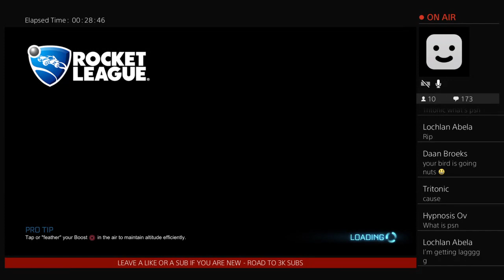ROCKET LEAGUE- SICK STREAM - SHOUTING OUT ALL NEW SUBS + ROAD TO 3100 SUBS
Feel free to join my streams i stream daily and i find it so fun!

Hey guys im just a casual gamer that loves to have fun and play games with friends and subscribers

i try my best to stream daily and i tend to be very active and want to get to know my subscribes

psn- On_a_mission YT